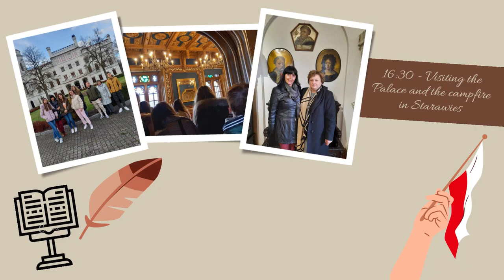Meeting in Poland 8 14 April C3 I care